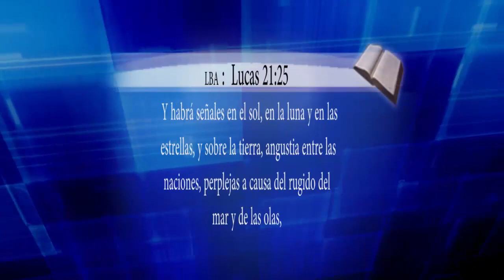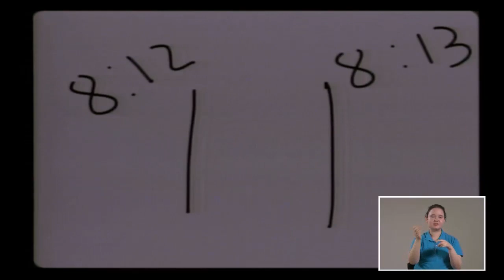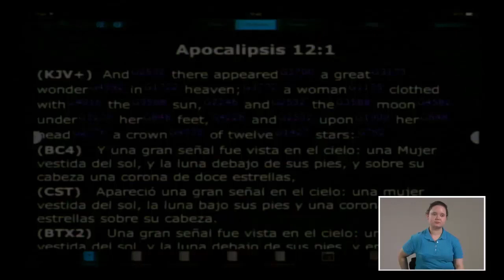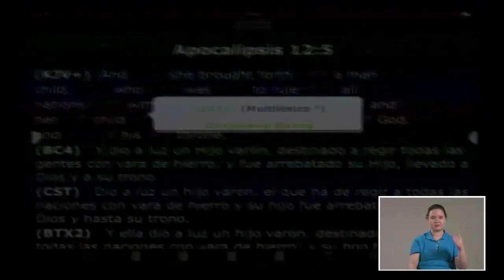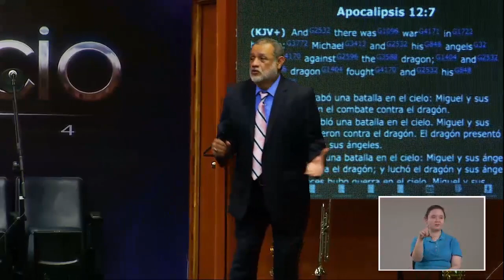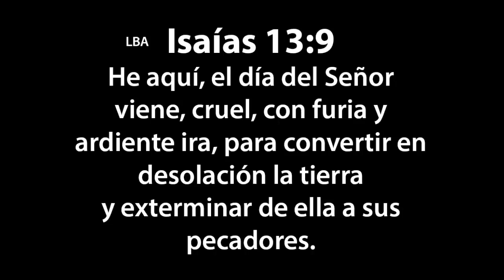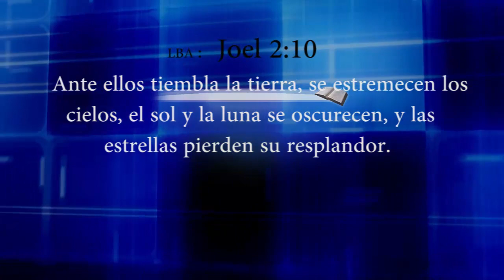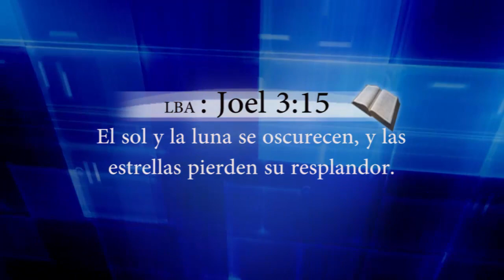Las tres luces - Apóstol Sergio Enríquez - 15.06.2014 IV